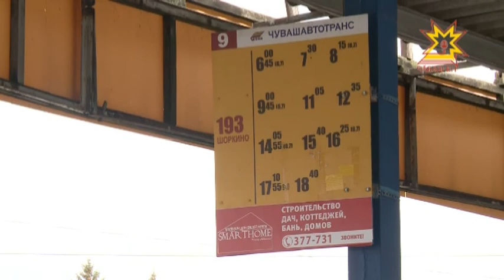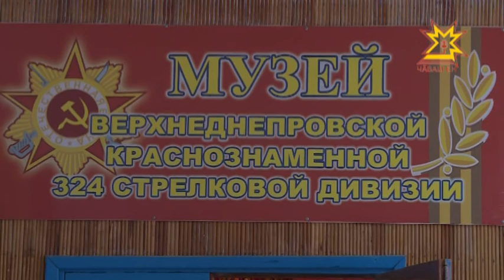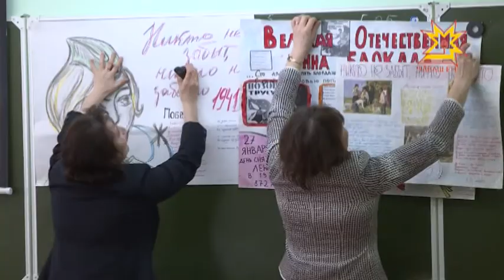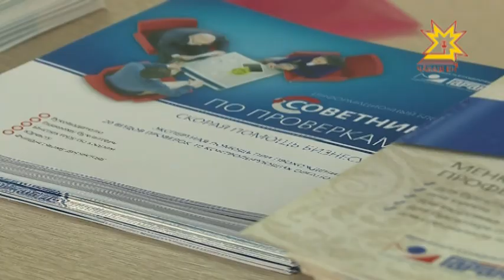Республика 11.05.2017 на чувашском языке. Вечерний выпуск.